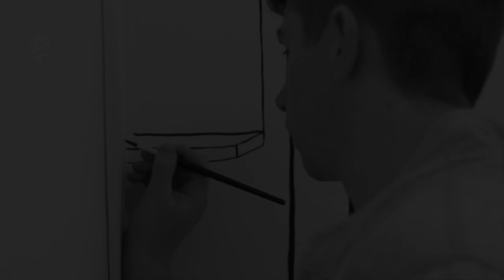Morella Teaser 2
Private View: Thursday 5 June, 6pm til late

Exhibition runs: 6 June - 14 June 2014
59 Hackney Road, Shoreditch, London, E2 7NX

Morella was born of obsession. Three artists. Two women. One man. Each with a separate practice and story. Their union was founded in monochrome and consummated in a chapel hidden on Hackney Road. Welcome to their mausoleum: a trove of traced memories, ideas and perverse imaginings. Look carefully, and you will see white and ink black all over E2. Atop the Chariot, on Waterson and above 59a. Their world is the interior of a compulsive mind: one that craves lust, nature and the esoteric. Morella is the spawn of a profound, homogeneous collaboration that refuses to be confined.